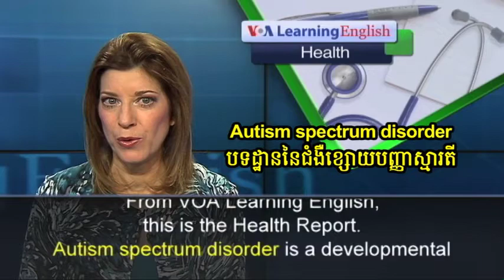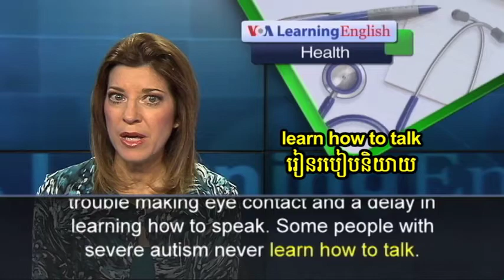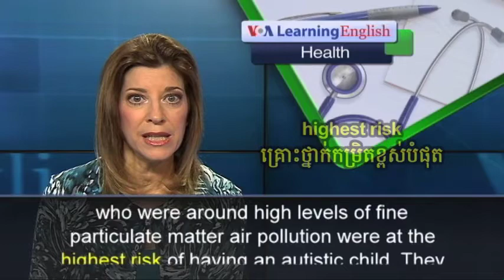Scientists Link Air Pollution to Autism in Children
Autism is a developmental disability. Its causes are still unknown to research scientists. But researchers at Harvard may have come closer to finding, at least, one cause.